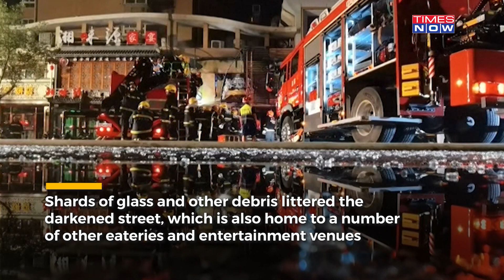China's Barbeque Restaurant Up In Flames | What Caused The Tragedy That Killed Dozens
Explosion at a Barbecue restaurant in the Chinese city of Yinchuan killed at least 31 people. Several high school students and retirees are among the dead. The police have arrested nine people, including the restaurant owner, for the alleged lapses. Watch this video for more information.